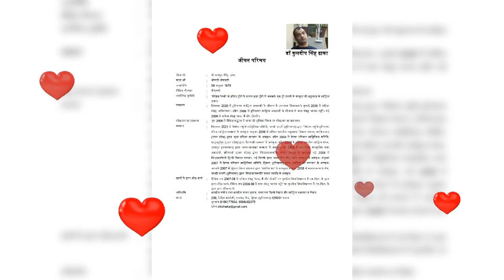श्री रामचरितमानस भाग 005